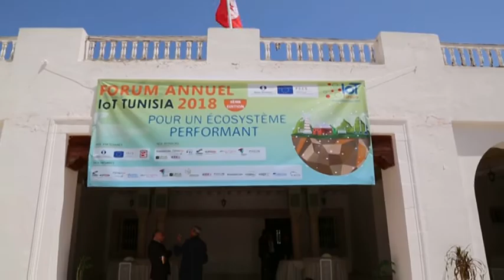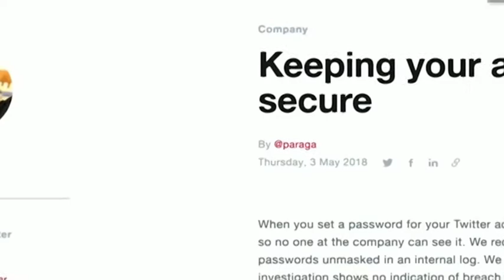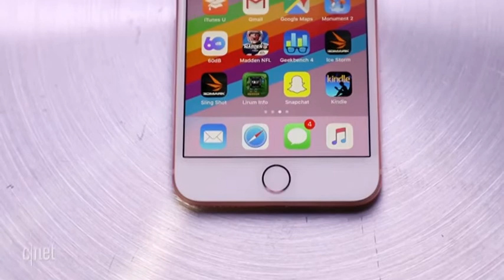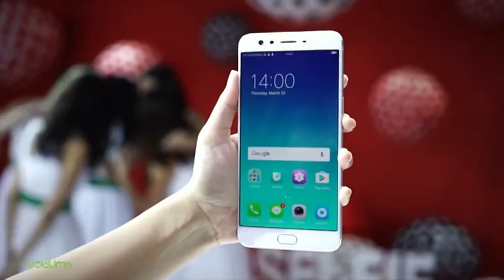iTech épisode 45